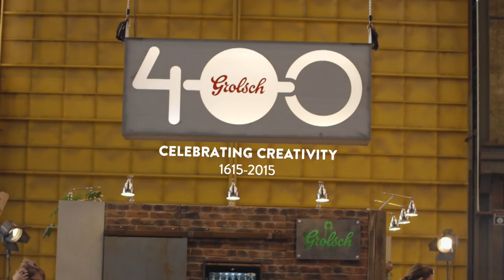Grolsch 400 - The Highlights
With Grolsch's 400-year anniversary approaching, we wondered what the best way would be to celebrate 400 years of creativity. The answer involved a warehouse in Amsterdam, a bunch of blank canvases, and hundreds of artists from around the world. Have a watch.